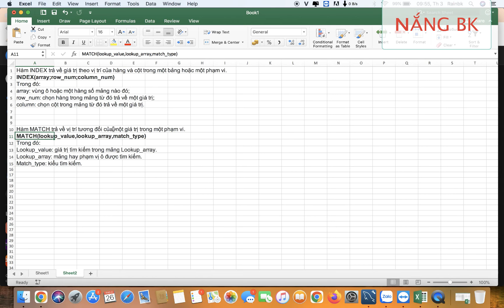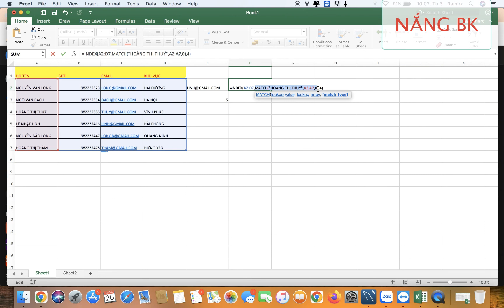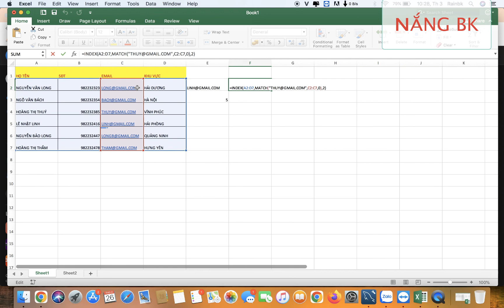Dò Tìm Dữ Liệu Trong Excel không sử dụng Vlookup